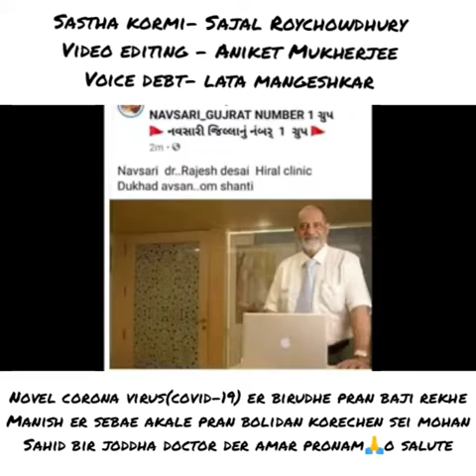COVID-19 WORRIORS OF INDIA WHO GAVE THEIR LIFE FOR SAVING US || TRUE LEGENDS || RIP TO ALL OF THEM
.. I am his assistant. and a heath worker about 15 yrs in the field of OT tecnician in hospitals

I have certificate from World Health Organization (WHO🌎) in the field of covid 19 (corona viras)information.

RIP TO ALL COVIR WORRIERS OF INDIA

be safe
stay safe